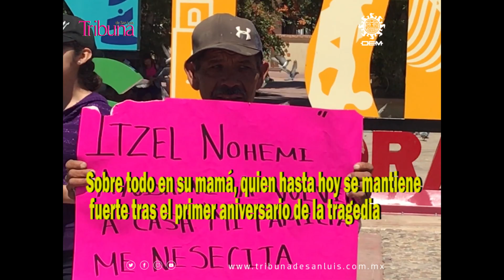Recordando a Itzel Nohemí: “un ángel que hizo historia”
Más de 3 mil personas se habían sumado a la búsqueda de la pequeña “Mimí”, apenas transcurridas las primeras 24 horas de haberse reportado como desaparecida.